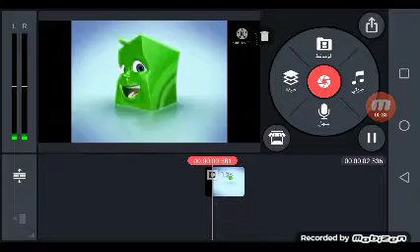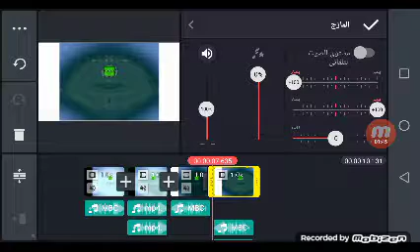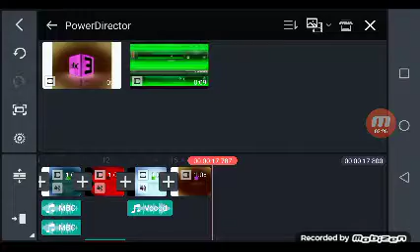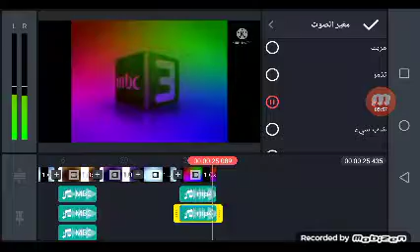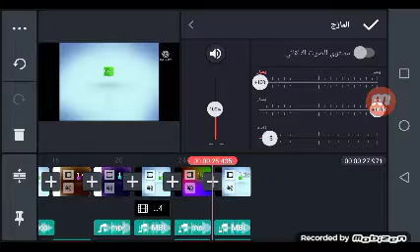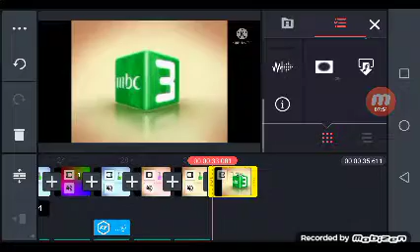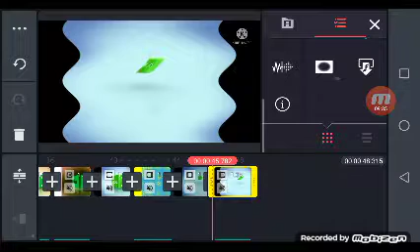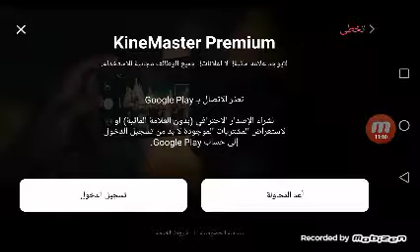How To Make MBC 3 ident: Short 1 Effects (Sponsored By Preview 2 Effects)